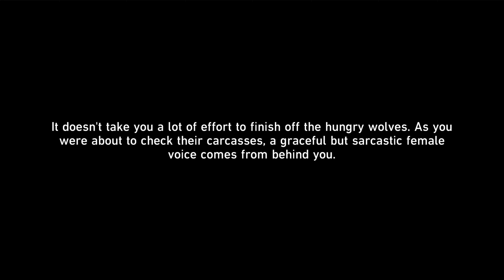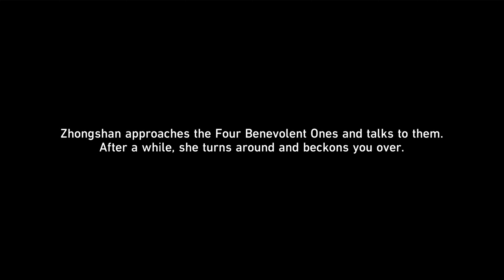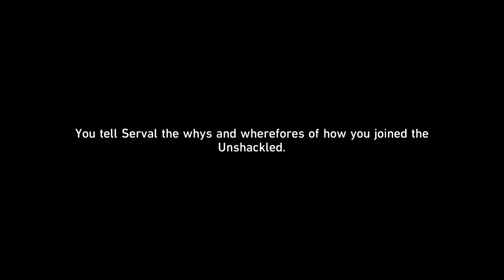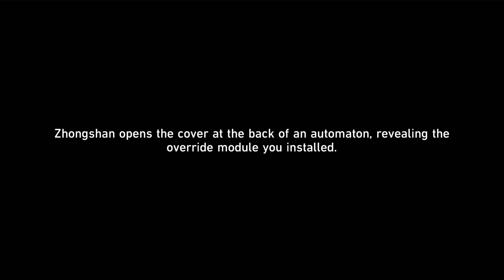Honkai Star Rail Gameplay Part 273 Bestial Ferocity